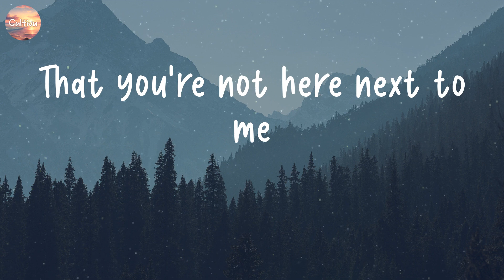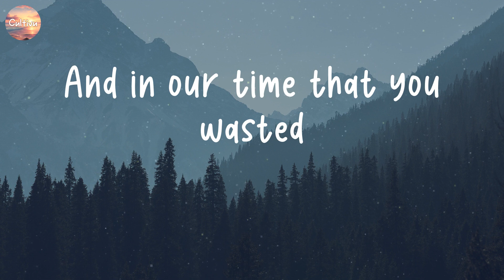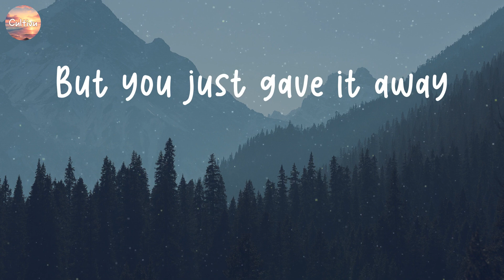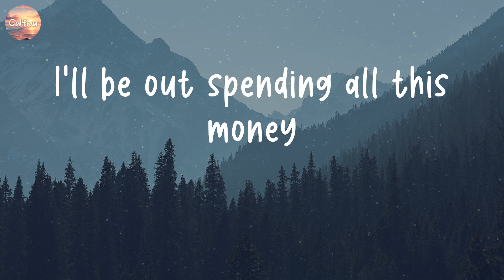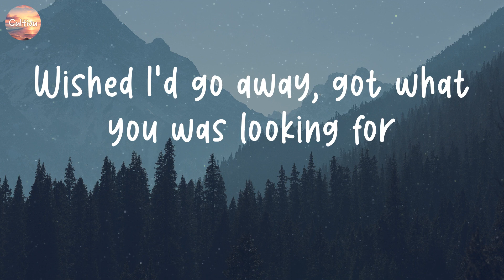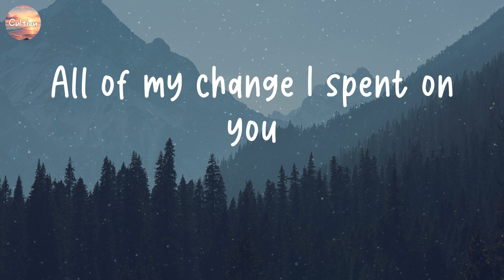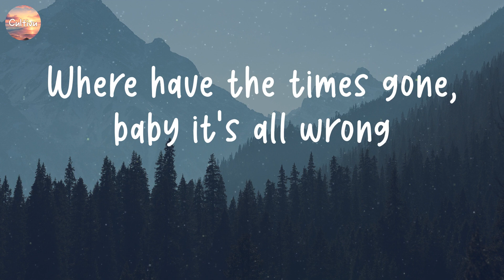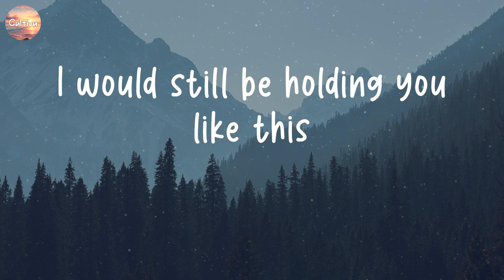Payphone - Maroon 5 [Lyrics] | Gym Class Heroes, Alan Walker, James Arthur